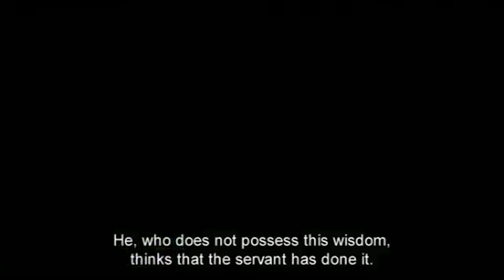Ejder Kapanı | Trailer (English Subtitle)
Yapımcılığını TMC Film'in üstlendiği “Ejder Kapanı”nda Uğur Yücel, aynı zamanda Asayişler Sorumlu Emniyet Müdür Yardımcısı'nı, Kenan İmirzalioğlu Cinayet Büro Amiri'ni, Nejat İşler Gazi komandoyu, Berrak Tüzünataç stajyer polisi canlandırıyor...

Uğur Yücel'in daha önce Sibel Can'a önerdiği, ancak Can'ın özel sebeplerden dolayı kabul etmediği pavyon kadını rolünü ise Ceyda Düvenci oynuyor.

Çocuk tecavüzcülerini öldüren bir katilin izinde adalet kavramının sorgulandığı filmde, i ki deneyimli dedektif Abbas ve “Akrep” Celal bir seri katilin peşine düşerler. Katilin kurbanları aftan yararlanıp çıkan sübyancılardır. Eldeki ipuçları askerden dönen Ensar’ı işaret etmektedir.